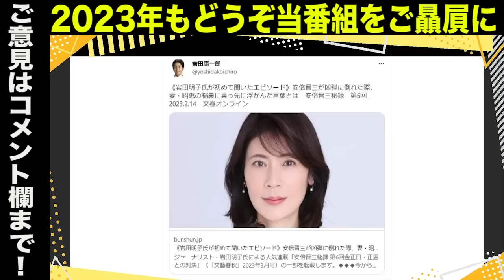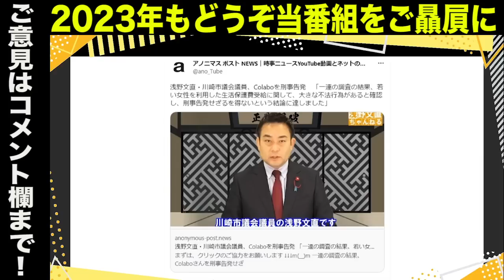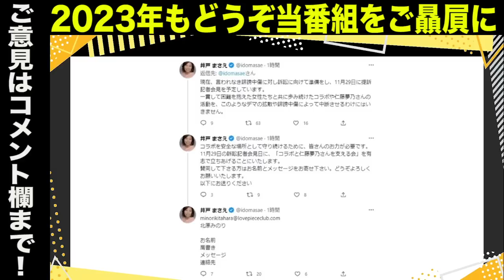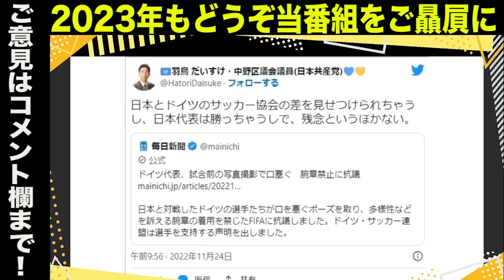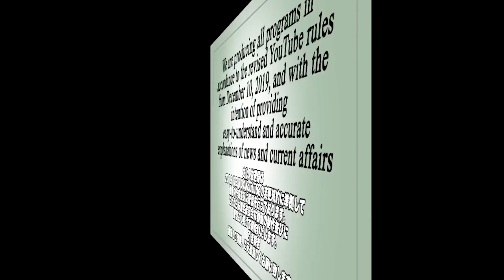仁藤夢乃氏万事休す？保守議員がColaboを刑事告発「大きな不法行為があると確認」／暇空茜氏がColaboを支える会（北原みのりさん）を提訴／安倍元総理が信頼した岩田明子氏が明かす秘話